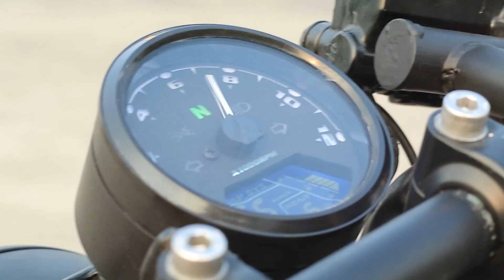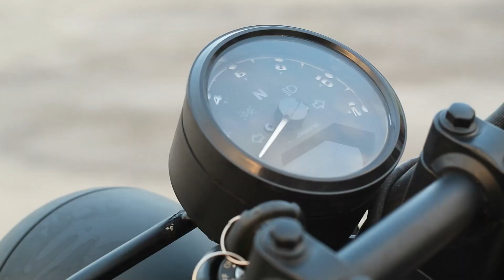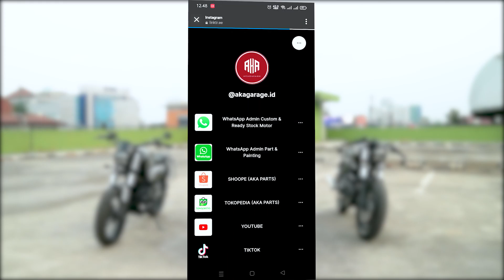REVIEW UNIT READY STOCK || yamaha byson siap blaaarrr cuy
Untuk video kali ini kita akan mereview 3 unit ready stock langsung nih braaads...
Unit ready stock ini diantaranya ada 1 bratcafe dan 2 neo scrambler, yang sangat kece parah. Yang pastinya sangat cocok buat mengisi garasi kalian nih brads 🔥 😜

Oke cuyyyyy buat yang berminat dengan unit ready stock kita atau mau custom motor atau painting motornya bisa langsung WA admin dibawah ini

Yuk nonton videonya sampai habis.
Supaya membantu gua dan tim gua terus kreatif dan berkembang.

Maaf kalo masih ada yang kurang-kurang dari video ini
buat masukannya silahkan tulis di kolom komentar ya cuuuyy.
THANKS BUAT YANG SUDAH MENONTON !
JANGAN LUPA TERUS BERKARYA !!!